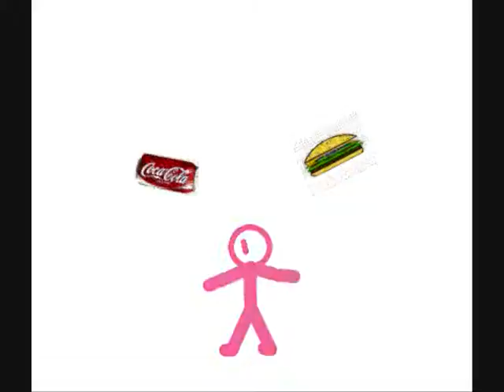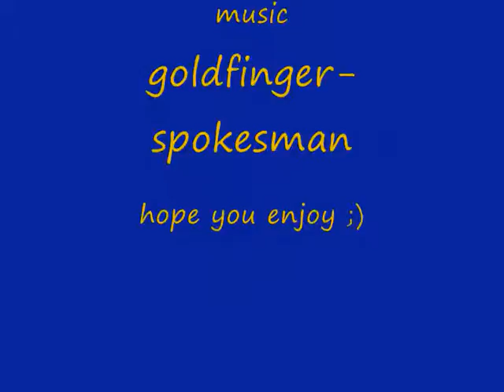pivot clips 2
i hope this is better then the first one ...